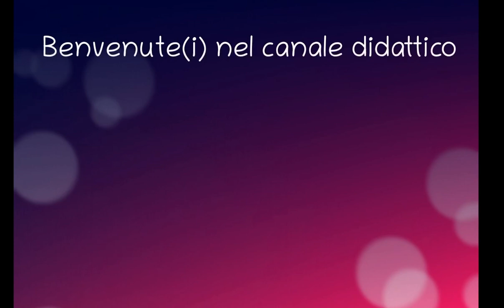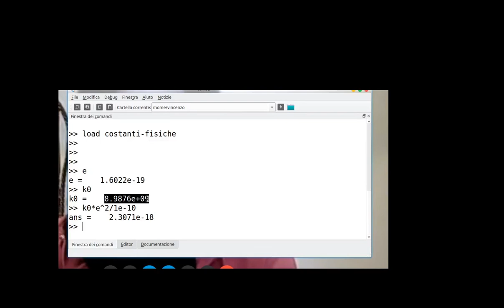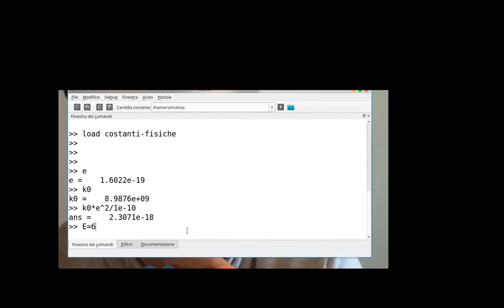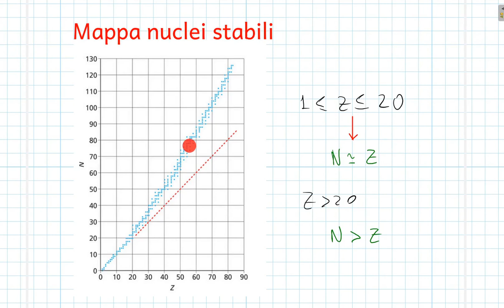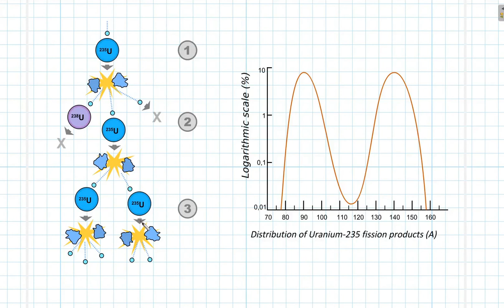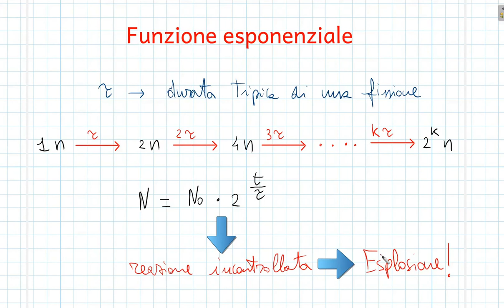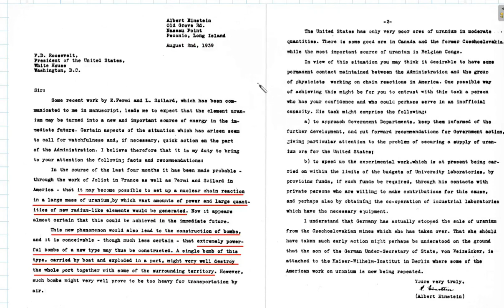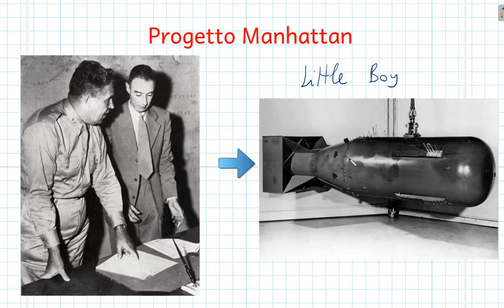FISICA E SOCIETÀ: fissione nucleare, scienza e responsabilità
Questo video è un estratto di una lunga video-lezione svolta on-line con una classe 5a di liceo scientifico dell'IIS Gulli e Pennisi-sezione di Aci Bonaccorsi (CT), durante il periodo "covid-19".
La lezione ha avuto il carattere di una conferenza multidisciplinare sul periodo compreso tra le due guerre mondiali, con interventi da parte di insegnanti di diverse discipline su aspetti diversi di natura etica sul quel periodo.
Questo video in particolare riguarda il mio personale intervento come insegnate di matematica e fisica.

In questo intervento viene trattata, in forma sintetica, la tematica delle reazioni nucleari di fissione indotta tramite neutroni.

Si ragiona per ordini di grandezza ed elementi di confronto nella prima parte. Poi la discussione verte su questioni etiche e storiche in merito alle applicazioni tecnologiche, con particolare riguardo alle vicende belliche sull'uso della bomba atomica a seguito del progetto Manhattan.
Rivolto a studenti che hanno solo un'infarinatura sulle caratteristiche dei nuclei atomici, e poca o nessuna dimestichezza con la meccanica quantistica, questo video tratta il tema senza pretesa di essere esaustivo, né da un un punto di vista scientifico, né da un punto di vista storico. Va inteso come spunto di riflessione sulla responsabilità nel passare da conoscenze scientifiche ad applicazioni tecnologiche.